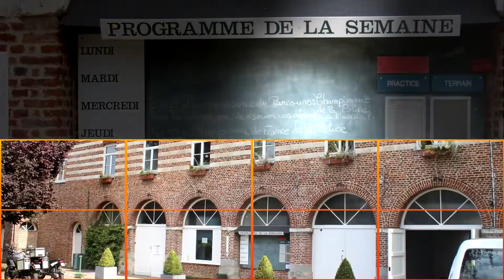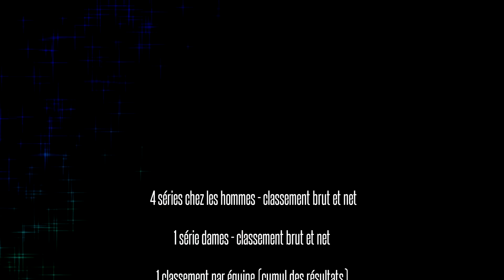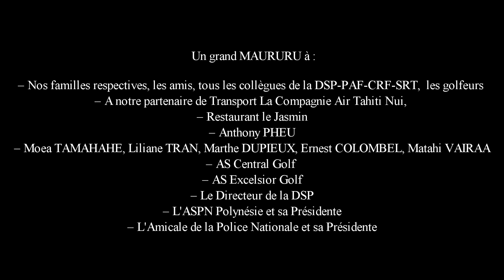GOLF ASPN TAHITI 04 09 14